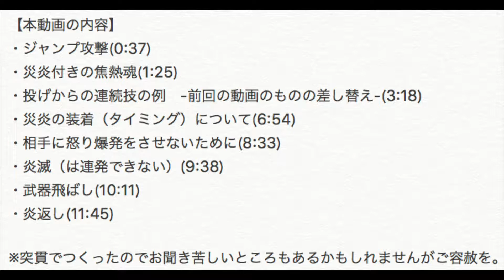サムライスピリッツ 風間火月の基本 補足編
サムライスピリッツ 2019=侍魂の新作(SAMURAI SHODOWN・SAMURAI SPIRITS 暁)での、
「サムライスピリッツ 15分ほどで理解する風間火月の基本」を補足するための動画です。
結果的に（合計で）15分を大きく超えているけど気にしない。

・導入(0:00)
・ジャンプ攻撃(0:37)
・災炎付きの焦熱魂(1:25)
・投げからの連続技の例　-前回の動画のものの差し替え-(3:18)
・災炎の装着（タイミング）について(6:54)
・相手に怒り爆発をさせないために(8:33)
・炎滅（は連発できない）(9:38)
・武器飛ばし(10:11)
・炎返し(11:45)

※突貫でつくったのでお聞き苦しいところもあるかもしれませんがご容赦を。

（メインチャンネル向けではないと思われるゲームをプレイする際に使われるチャンネルです）

【LIVE配信や動画制作に用いている機材等】
※Amazonでは新品での取り扱いが終了しているものもあります。

・ゲーム用モニタ

・アーケードコントローラ

・ポータブルSSD

・モンスターエナジーウルトラ（白）
（普段は、より割安になる96本セットを購入しています）

【オススメ】​
・聴く読書 Audible​
​ ・Amazon Prime Video